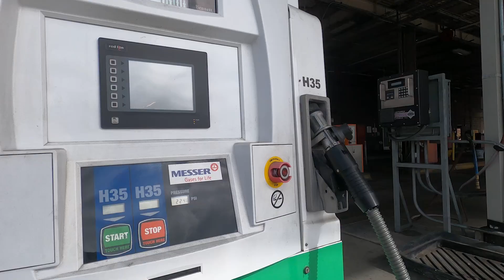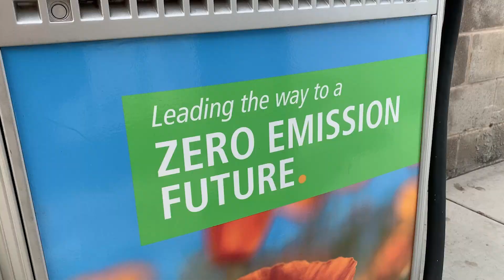CSDA 2021 Virtual Special Districts Tour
AC Transit took part in the California Special District Association's Virtual Tour, where we highlighted our our Zero Emission bus program. From training our maintenance team, to building battery electric and hydrogen fuel cell infrastructure, we’re innovating for a cleaner tomorrow.

Video produced by the California Special District Association.